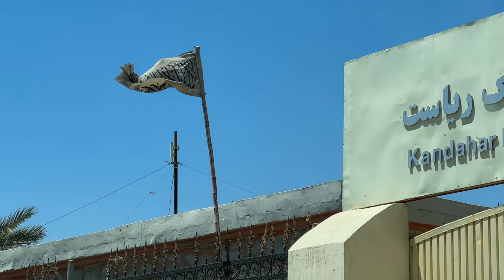Afghanistan Is Not What You Think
In the final episode of the series we speak to a very special person in Afghanistan.

Main Lens
Studio Lens
Backup Lens
ND Filter
Vlog Tripod
Studio Tripod
Action Cam

I’m Ale, visiting every country in the world, lived in 4 countries in the last 10 years and speak 4 languages. I've also visited 100+ countries.